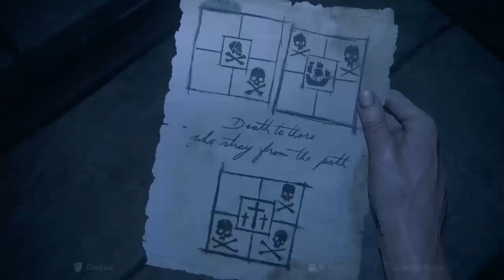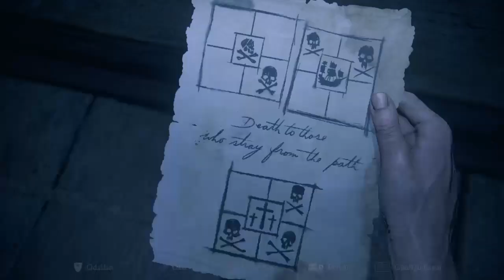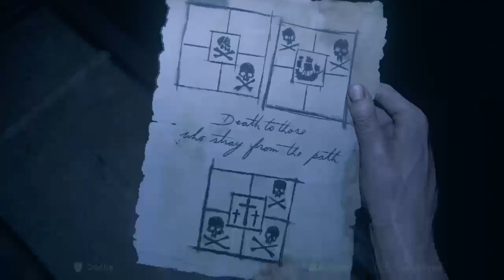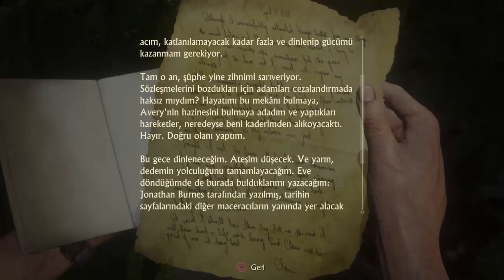Uncharted 4: Bir Hırsızın Sonu (Türkçe) #8